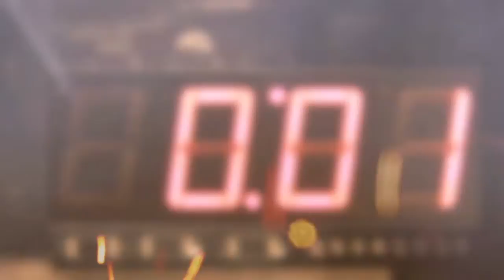Battlefield™ Hardline_20171001223237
BATTLEFIELD HARDLINE